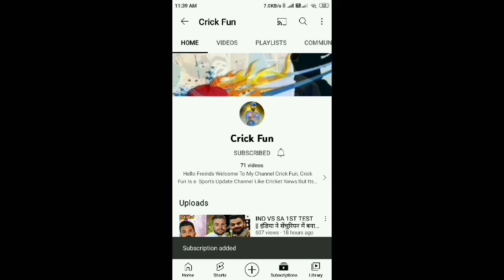Holi Funny Video Comedy 😊👍|| IPL 2022 Comedy👍 | Chotu Ki Holi | Khandesh Comedy Video| Ishan Kishan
Others Leages.

Crick Fun